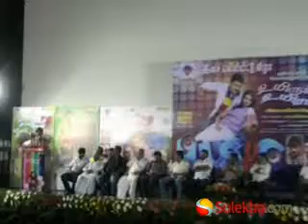Director RK Selvamani at Uyirukku Uyiraga Movie Audio Launch